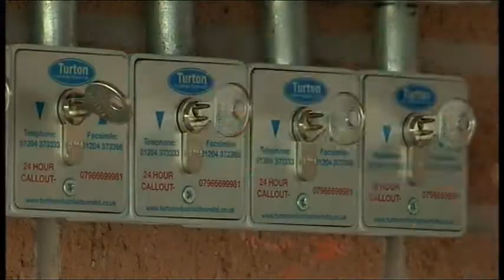Elaine Hibbert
17th September 2012